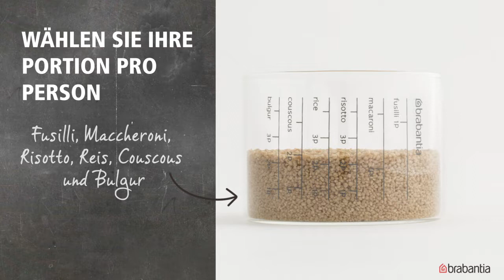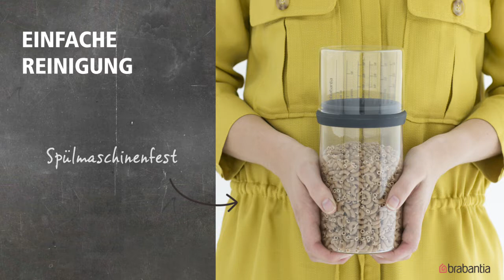Vorratsdose mit Messbecher, 1 Liter | Brabantia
PORTIONIEREN SIE IHRE SPEISEN

Sie suchen eine clevere Lösung zur Aufbewahrung Ihrer Lebensmittel, die gleichzeitig Ihre Vorräte portionieren und somit Lebensmittelverschwendung besser vorbeugen kann?

Mit dem praktischen Messbecher können Sie präzise Reis, Nudeln, Couscous etc. abmessen.

Und, was noch besser ist: für jede dieser verkauften Vorratsdosen entrichtet Brabantia einen Beitrag an The Hunger Project.